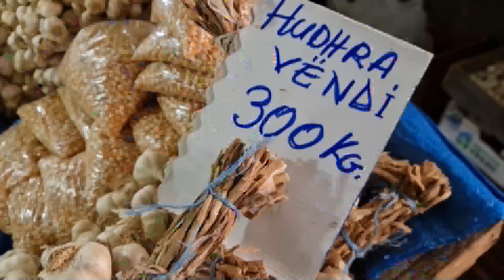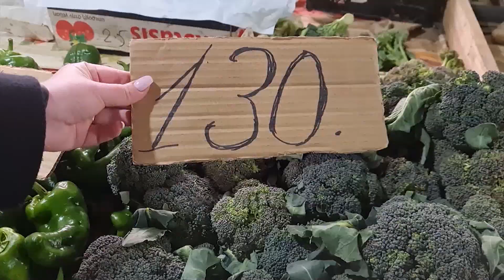Blihet me kokrra, jo me kilogramë, qytetarët në Fier ankohen për çmimet, tregtarët për shitjet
Efektet e rritjes së çmimeve prej javësh tashmë po i ndjejnë të gjitha familjet. Ndërsa qytetarët në Fier ankohen se disa produkte janë bërë të papërballueshme. Tregtarët thonë se blerësit po marrin me kokrra e jo më me kilogramë.

Perimet e cilësuara jashtë stinës për shumicën e qytetarëve në Fier konsiderohen luks pas rritjes së çmimeve.

Speci jeshil kushton deri në 250 lekë, e patëllxhani 10 lekë më shumë.

Lulelakrën nuk e gjen më lirë se 150 lekë për kilogram.

"Specat janë rritur pak."

"Edhe spinaqi, qepa."

Deri në 50 lekë për kilogram janë shtrejtuar të gjitha fruta-perimet.

Qepa nis me 70 lekë e patatja me 90.

Hudhra 300 lekë për kilogram. Ta ul tensionin e gjakut vetëm kur sheh çmimin.

"400 lekë dy kokrra."

Tregu bosh tregon efektin tek qytetarët.

"Nuk ka treg fare."

Tregtarët thonë se një pjesë po blejnë me kokrra, jo me kilogram.

"Marrin pak mollë, limona, sallatë."

Pazaret në markatë janë vetëm një pjesë e produkteve që kërkon tryeza të shtrohet.

Buka, orizi e vaji këto ditë kanë arritur majën.

"3 mijë lekë litra e vajit."

Shporta e ushqimeve shënoi një rritje të menjëhershme në Shqipëri, duke rrezikuar që 40 % e popullsisë të zhytet në varfëri.